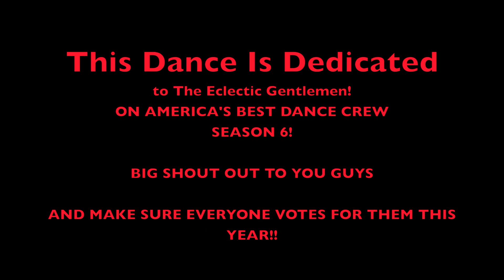Jawan Harris - Another Planet | Choreography by Dejan Tubic & Janelle Ginestra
Choreography by: Dejan Tubic & Janelle Ginestra
Song: Another Planet by Jawan Harris featuring Chris Brown
Location: L.A. Dance Magic (LADM) in Irvine, CA.
Dancers: Dejan Tubic, Janelle Ginestra & Wyatt Starkman